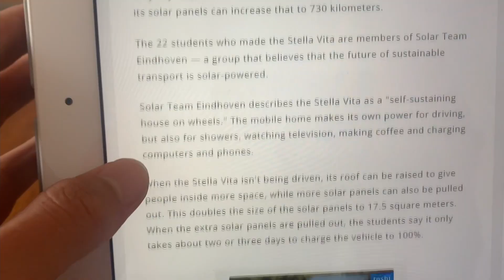【低弾道パントキック】100本以上❗️猛練習してみた！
世界に挑むサッカー選手のYouTubeです！
海外サッカーしてます！
TOEICは目標900点です！

読書、朝活、筋トレにも取り組んでいます
将来起業しようと考えてます。

【信念・情熱・仲間を大切にして歩む】